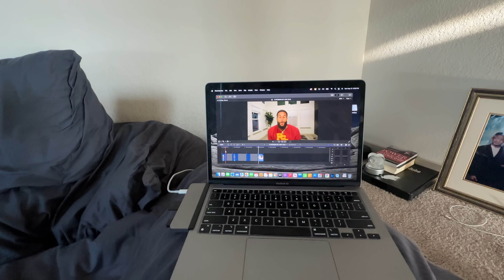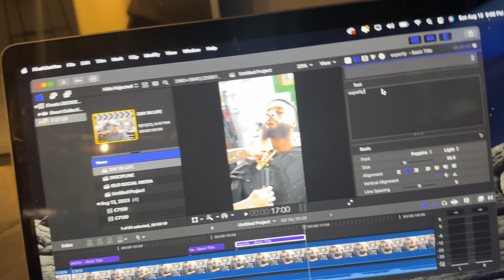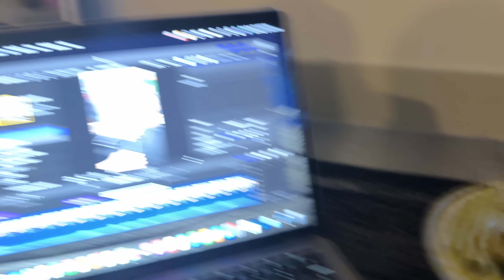a REALISTIC day being a influencer